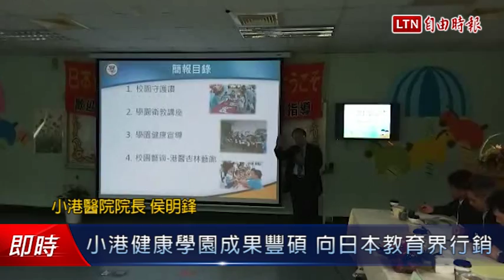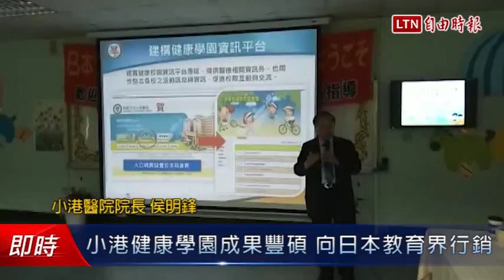小港健康學園成果豐碩 向日本教育界行銷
高雄市教育局長范巽綠與小港醫院院長侯明鋒合作力推的「小港健康學園」，1年多來成果豐碩，首度成為國際教育交流參訪焦點。今天日本筑波教員研修中心11位教育專家就到漢民國小，聽取侯明鋒說明，他們專心聆聽、勤作筆記，有助「小港健康學園」行銷到日本。